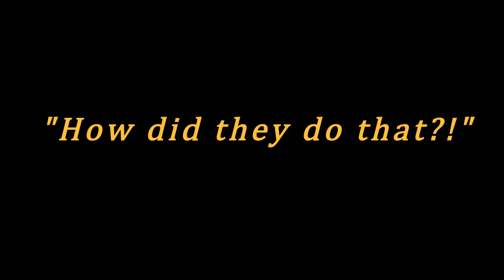Massive Granite Sink Installation | Behind-the-Scenes | Jenkins Design Build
Witness the incredible feat of installing a 1,200-pound solid granite sink in an upstairs game room. This unique project required specialized equipment and custom-built units, showcasing the expertise and dedication of the team at Jenkins Design Build. Get a behind-the-scenes look at the challenges and triumphs of this extraordinary installation.